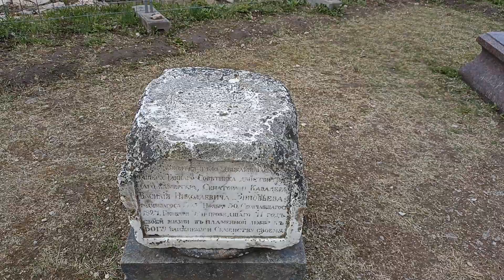Копорье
Среди петербуржцев много тех, кто побывал в Выборге и Старой Ладоге, Орешке и Новгороде, но значительно меньшее число горожан может похвастаться визитом в Копорье.

Между тем такое невнимание туристов к Копорью явно незаслуженно, ведь кроме живописной могучести крепостных стен на фоне окрестного пейзажа, эта крепость более других сохранила свой средневековый облик, так как не подвергалась принципиальным переделкам в новое время.

В выходной день мы решили прокатиться до Копорской крепости. По дороги заглянули в усадьбу Гостилицы, побродили вдоль берегов радоновых озёр в Лопухинке, забрались на огромный валун в Петровицах. А в самом Копорье мы нашли отличный вариант для ночлега и нетривиального обеда. Итак, поехали!